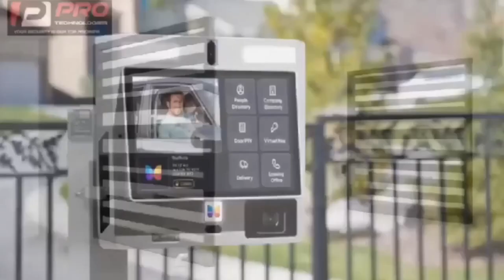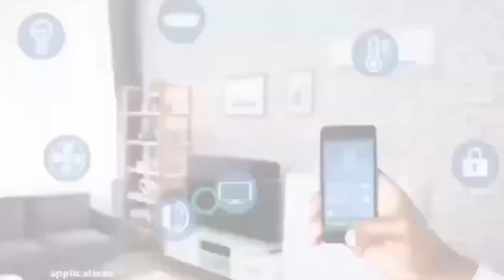Breaking! Chairman Wontumi + Curses Chiefs Over The Kindom Allegations appears before Manhyia Palace